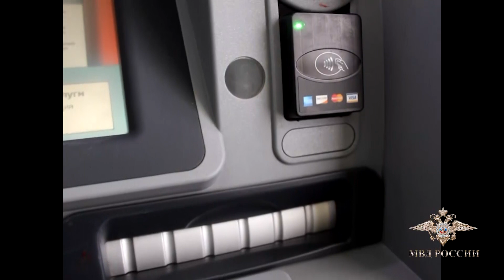Полицейские задержали зверски избившего педиатра жителя Лесосибирска